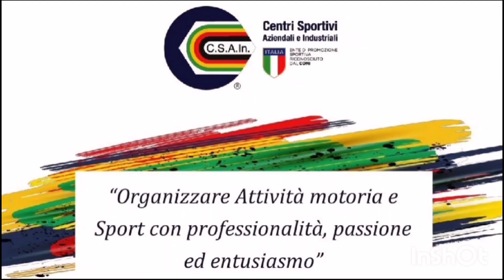🎥 REAL MIAMI - CRC 1-8 | HIGHLIGHTS SERIE A D'ELITE